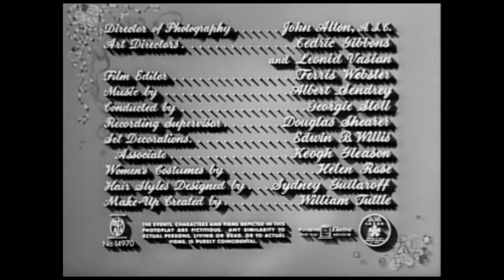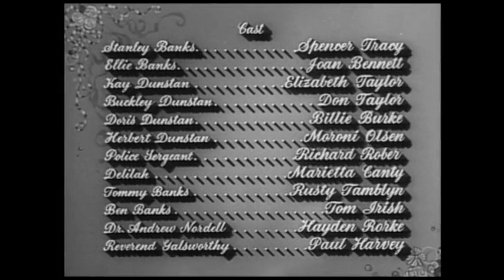"Father's Little Dividend" film b/w 82mins 1951 USA upload by Michael O'Connor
[Comedy] Middle-class family soap opera! Let's reminisce with Stanley Banks on becoming a grandfather! Starring, Spencer Tracy, Joan Bennett, Elizabeth Taylor with Russ Tamblyn, Don Taylor, Billie Burke, Moroni Olsen, Richard Rober, Marietta Canty, Paul Harvey